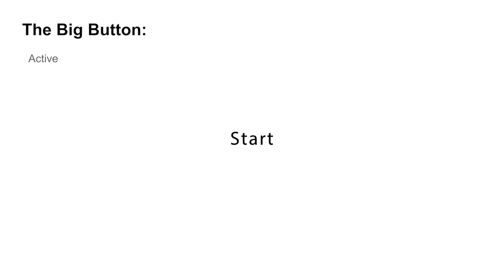The Big Button Animation Xueer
Designed for Uber Eats